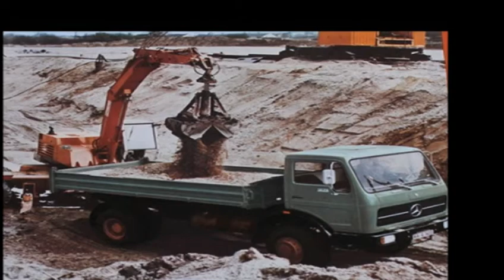Mercedes benz NG-SK-Actros greean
truack clor greean -tir-tipper/truack viedo  NG 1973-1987 -SK 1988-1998 -Actros 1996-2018 yuar truack